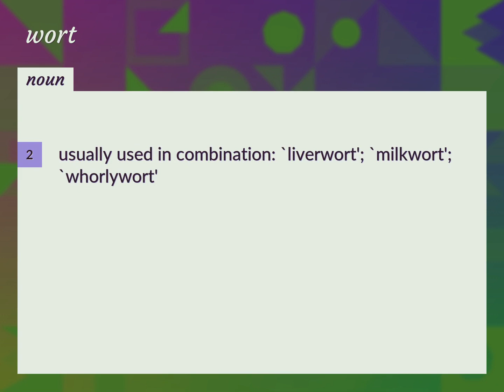Wort | meaning of Wort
What is WORT meaning?